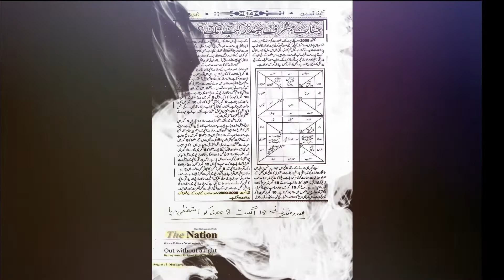VIRGO January 2022 Horoscope | VIRGO January Monthly Horoscopes 2022 In Urdu | dr mazhar waris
Dr.mazhar waris is famous Astrologer in Pakistan. He has 17 years of experience in Astrology, Numerology and Ramal. He is known for his political predictions which came true. He predicted General Pervaiz Mushraf Down Fall, Nawaz Sharif Down Fall and Imran Khan became Primisnister of Pakistan. He is Astrologer who predicted that Imran Khan is became priminister of Pakistan Although every astrologer of Pakistan predicted that Imran khan not became Priminister of Pakistan. He also predicted that co-relation Government of Pakistan Therek e insaf and also forms Co-Relation Government in Punjab. He also wrote many Articles and appear in TV Channels. He also write column in Daily Dunya Newspaper “your daily Horoscope”. He received a Benazir Bhutto Shaheed Award for his devotion to Astrology and Psychology. He is also author of one Book name as “Dengue is Curable”. His credible work is work on Amitab bachan Horoscope which is corrected by him and Amitab bachan Kundli which is wrong.